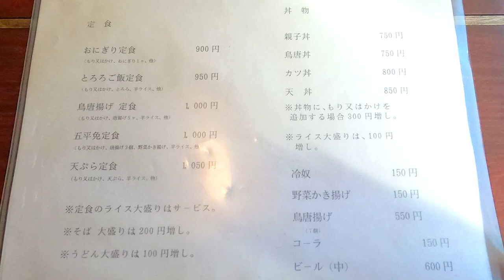美味い美味いと言われている人気のカツ丼をついに実食！やわらかいカツにトロットロの卵！あのウワサは本当だったのか？ごへいめん【宇都宮市道場宿町】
鬼怒通りを東へ、鬼怒川橋を渡って最初の交差点408号線を右折。
300mほど進むと左手に見えてきます。清原工業団地からも近いです。
いただいた「五平免、カツ丼」ともに美味しかったです！
特に甘じょっぱいカツ丼はハマりそう、、、もりそばもこの時期にピッタリでした！

五平免(もり、唐揚げ3個、野菜かき揚げ) 900円
カツ丼 800円

🔹ごへいめん
〒321-3237 栃木県宇都宮市道場宿町1055-4
電話番号
営業時間
11:00～14:00
17:00～20:00
定休日
日曜日

オススメのお店とか新店舗の情報、
新商品の情報とかありましたらコメントくださいm(__)m